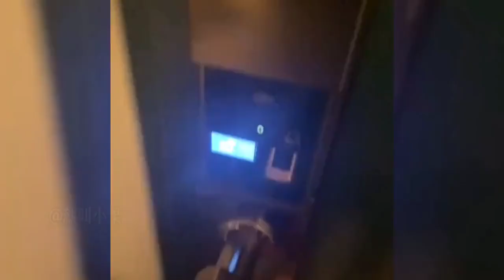Hilarious: In those funny moments between humans and dogs, why is the gap between dogs so big?